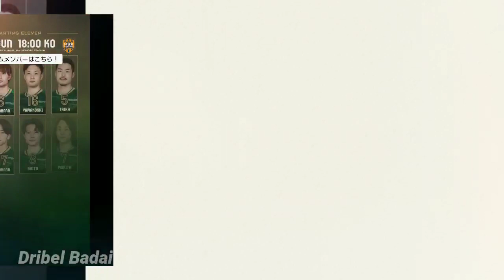FULL HIGHLIGHT DEBUT ARHAN 2023 || Lihat Sorakan Gila Penonton Antusias Saat Arhan Masuk Lapangan